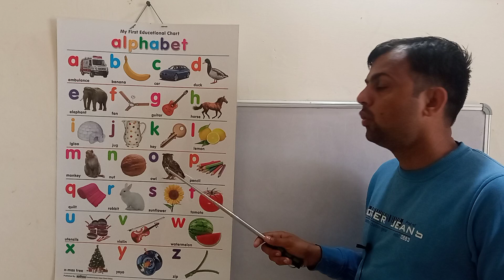Learn Abcd with fun